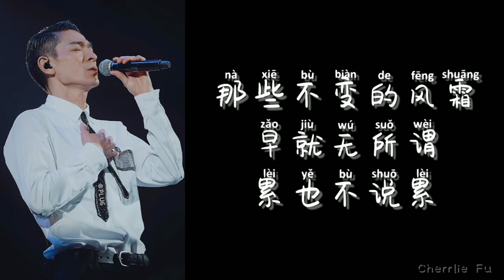刘德华 Andy Lau ｜Today 《今天 Jin Tian 》 ｜拼音歌词 Chi/Pinyin Lyrics